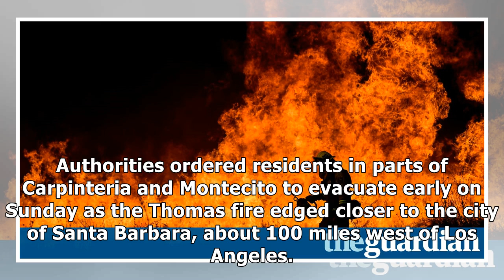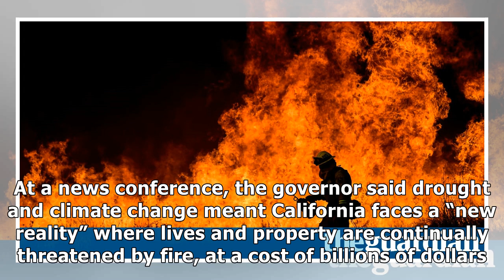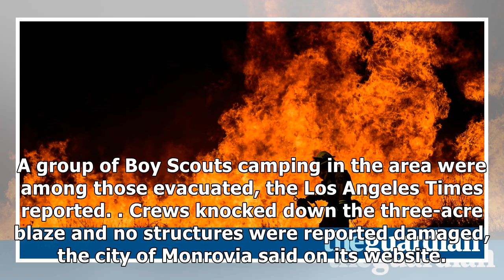California fires: largest blaze threatens santa barbara and prompts evacuation| Morning News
The largest California wildfire advanced on coastal towns near Santa Barbara on Sunday, stoked by the gusty winds and dry conditions that have fueled destructive blazes across the south of the state. Authorities ordered residents in parts of Carpinteria and Montecito to evacuate early on Sunday as t...